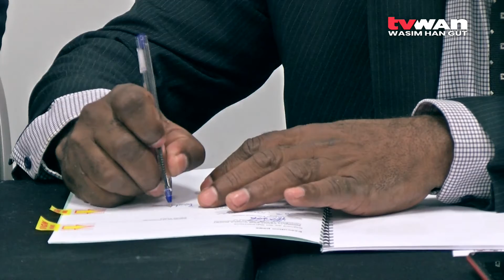Develop Grassroots League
Chairman of National Rugby League, Sandis Tsaka in a recent interview says the board is looking to improve grassroots rugby league program especially at a school level.

He says the schools rugby league program is aimed at developing young man and women at a young age.

Godwin Eki reports.